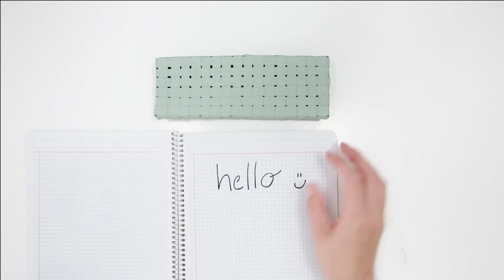DIY recycled pencil case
Turn a cereal box into a pretty weaved pencil box. A great and easy craft to keep your desk organized.